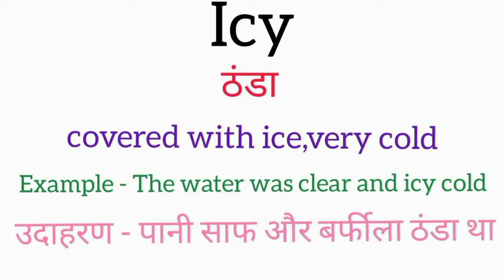Icy meaning in hindi || icy ka matlab kya hota hai || word meaning english to hindi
icy meaning in hindi
icy ka matlab kya hota hai
english to hindi
word meaning
what is icy
icy का हिंदी अर्थ